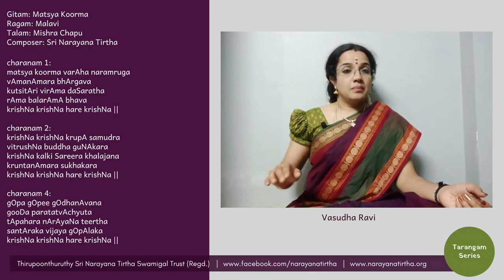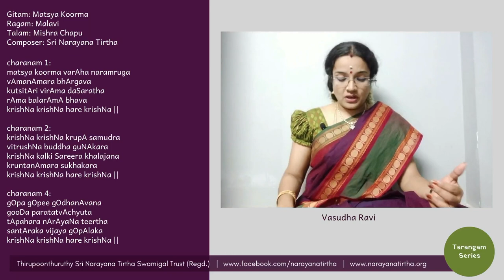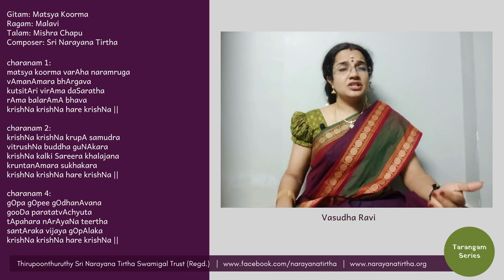Tarangam Series: Matsya Kurma | Malavi | Mishra Chapu | Sri Narayana Tirtha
Performed by:
Vidushi Vasudha Ravi

Gitam: Matsya Koorma
Ragam: Malavi
Talam: Mishra Chapu
Composer: Sri Narayana Tirtha

charanam 1:
matsya koorma varAha naramruga
vAmanAmara bhArgava
kutsitAri virAma daSaratha
rAma balarAmA bhava
krishNa krishNa hare krishNa ||

charanam 2:
krishNa krishNa krupA samudra
vitrushNa buddha guNAkara
krishNa kalki Sareera khalajana
kruntanAmara sukhakara

charanam 4:
gOpa gOpee gOdhanAvana
gooDa paratatvAchyuta
tApahara nArAyaNa teertha
santAraka vijaya gOpAlaka